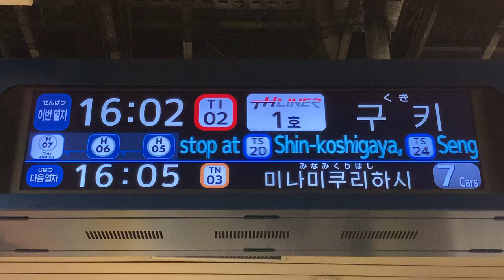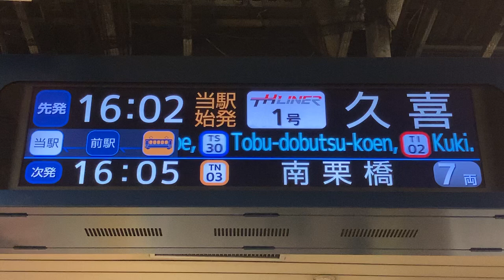THライナー 東京メトロ日比谷線 LCD発車案内(発車標) 霞ヶ関駅ホーム